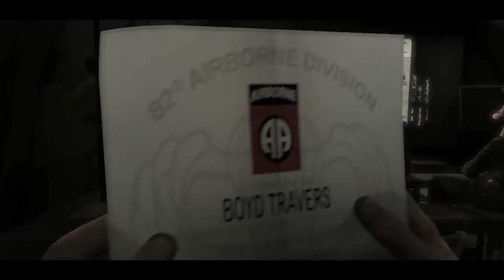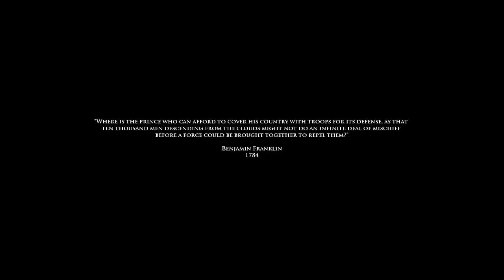Medal Of Honor: Airborne - Operation Husky #1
Segue nossa primeira série nostálgica pessoal \o/. Sem querer errei a divisão paraquedista ^_^. Na verdade á 82ª. Acho que tava tão empolgado no jogo que nem percebi isso na hora, só depois na parte de editar que eu achei estranho mesmo. Irei fazer o jogo até o final por ser um jogo bastante legal na minha opinião, e infelizmente curto ): Mas tamos aí \o. Não se esqueçam de avaliar o vídeo (positivamente ou negativamente, caso escolha a segunda opção, diga o porquê), de comentarem (se estão gostando ou não) de favoritarem caso gostem demais e de divulgarem pros seus amigos. E você que não é inscrito, dá uma sacada no canal, ele é maneiro, juro.

Um grande abraço a todos, e até o próximo vídeo gurizada